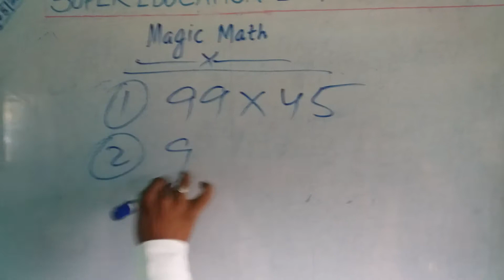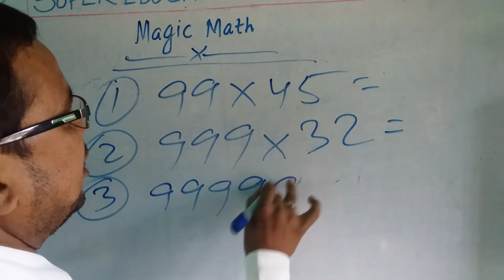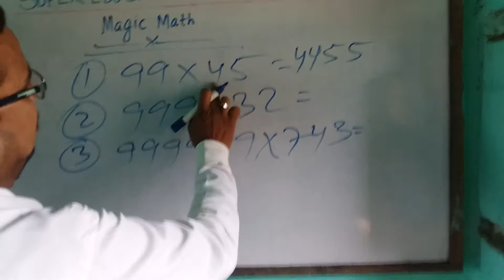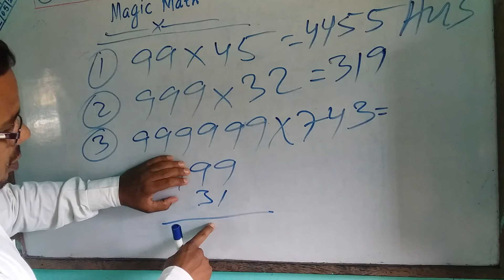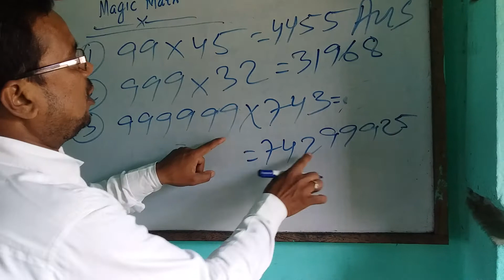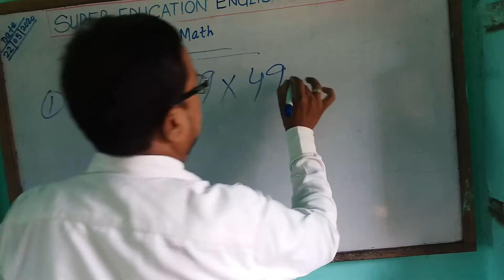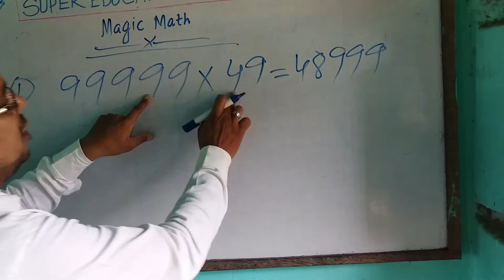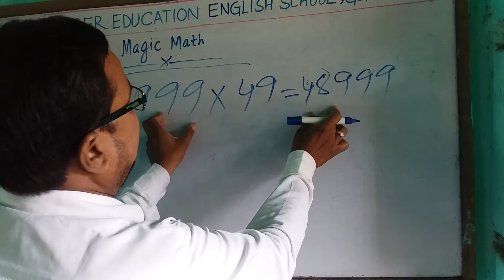Online classes in Super Education English School Gopalpur, Mental Maths for All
mental math for All